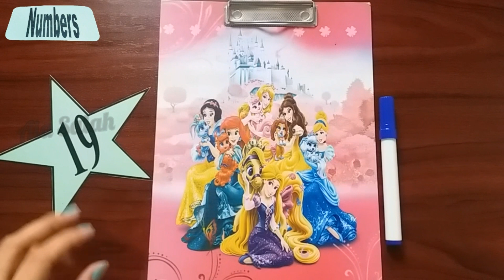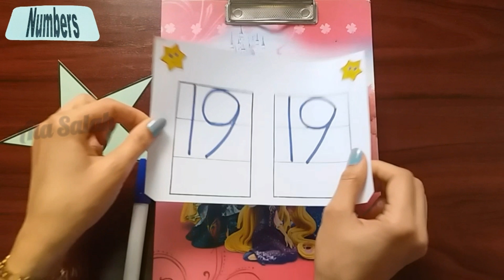شرح رقم 19 | تعليم الأرقام الإنجليزية للأطفال | "English lesson "Number nineteen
How many apples I have? NINETEEN